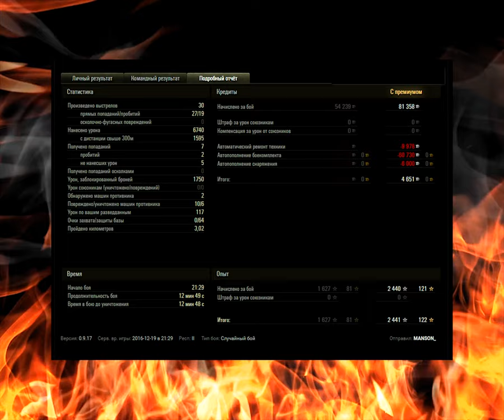World Of Tanks. Emil II. Шведская Ветка. 6 фрагов, 6700 урона? - да легко!!! 🇸🇪 🔝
Emil II. Шведская Ветка. 6 фрагов, 6700 урона? - да легко!!! 🇸🇪 🔝 World Of Tanks

а также  - мастер, воин, основной калибр...

Emil II - Вариант тяжёлого танка, разработанный в рамках проекта 1949 года по созданию новой машины. К 1952 году было предложено три проекта тяжёлого танка. EMIL 1952 E2 был вторым вариантом. В зависимости от бронирования и установленного двигателя масса данной машины варьировалась от 34 до 39 тонн. Однако в конце 1952 года от версии Е2 отказались в пользу варианта Е3, который имел схожие характеристики при более мощном бронировании.

Спасибо, друзья, за просмотр и комментарий!!!